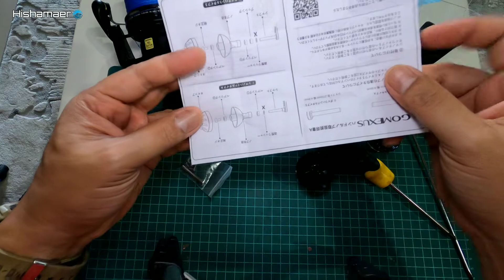💢Tutorial pasang Knob Baru Gomexus | Shimano Ultegra 5500 XTD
Salam Strike guys. Lagi Tutorial ringkas dan mudah cara nak pasang Knob baru dari Gomexus. Kalinie saya nak pasang  pada reel Shimano Ultegra 5500 XTD. sudah semestinya item yang hot di pasaran iaitu Gomexus. Sangat senang dan simple jer nak pasang.

Ternyata Knob baru Gomexus pilihan ramai. Nanti anda boleh juga pasang sendiri guys. Produk link ada dekat bawah, nanti hampa boleh scrool tengok. Harapan saya semoga tutorial pasang Knob nie bermanfaat buat anda. Harap anda boleh praktikkannya.

Terima Kasih pada semua. 👍👍

✅POWER PRO SUPER 8 SLICK 150YDS 300YDS MADE IN USA

✅GOPRO BATTERY for HERO 5 / 6 / 7 Black / 8 / 9 /10-